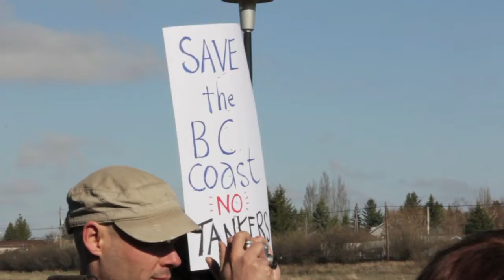Yinka Dene Alliance Freedom Train - Saskatoon May 3, 2012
The Yinka Dene Alliance are traveling to Ottawa to bring to the Government of Canada their objections to proposals to build pipelines across First Nations lands which would transport oil from Alberta to the coast of British Columbia to be loaded onto tankers for export. The proposed pipelines would endanger water sources and wildlife habitat encountered along the way, all for the profit of large corporations. The people of Saskatoon joined First Nations from the Treaty Six territory to show their solidarity with the Alliance as they travelled through Saskatoon today, May 3, 2012 .